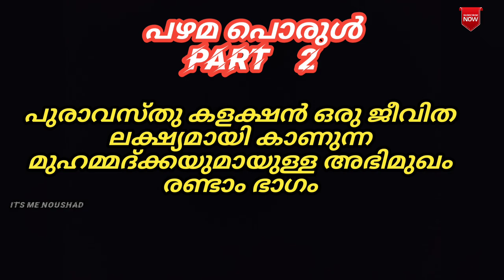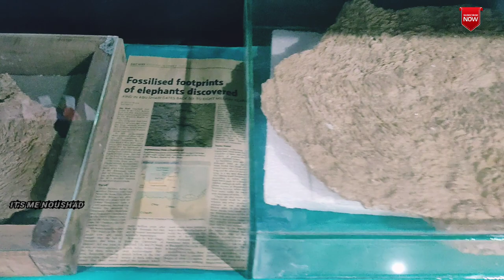sorry ഇത് വിൽകാനുള്ളതല്ല kerala's greatest antique collection part 2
ഇത് മുഹമ്മദ്ക്ക , പുരാവസ്തു കളക്ഷൻ ഒരു ഹോബി ആക്കി മാറ്റിയ അല്ലെങ്കിൽ ജീവിതത്തിൻറെ ഒരു ഭാഗമാക്കി മാറ്റിയ ഒരു മനുഷ്യൻ
അത്ഭുതമാണ് ഈ മനുഷ്യൻ നമുക്ക് കാണാം ഈ മനുഷ്യൻറെ ആ വലിയ ലോകം
പഴയ വസ്തുക്കൾ ശേഖരിച്ചു വെക്കുന്ന ഒരു പഴയ വലിയ മനുഷ്യൻ